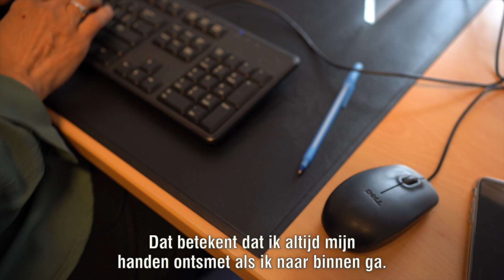Werken in de ggz in coronatijd Brigitte